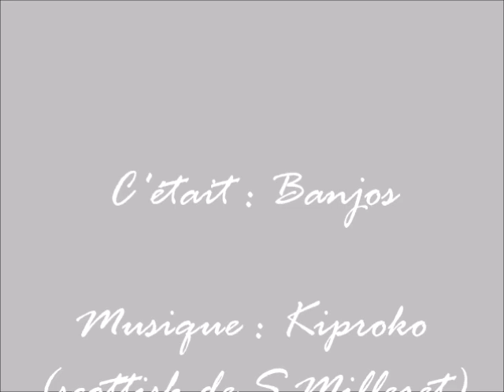Banjos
Jouée par Tradansèvre en 2024.